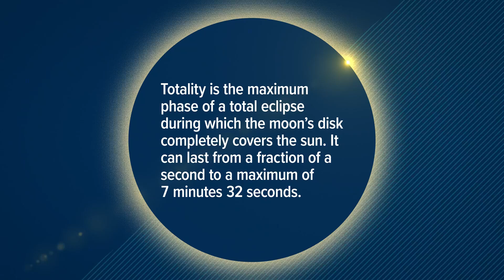What to expect from the solar eclipse on April 8.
Depending on where you are in Colorado, you will see a 54% to 78% solar eclipse. The southeast corner of Colorado will see the greatest amount of totality with Springfield, Holly and Lamar seeing about 75% totality during the solar eclipse. The northwest part of Colorado, including Grand Junction, Dinosaur, Craig and Steamboat Springs will see less than 60% totality on April 8.

9NEWS (KUSA) is located in Denver, Colorado.